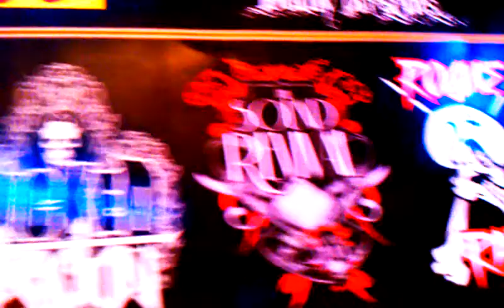Fuzzy's Taco Shop Dinner w/ Outlaw Video Showcase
2719 Race St, Fort Worth

Outlaw Video Showcase
4 Legitimate Headlining Bands. Rogue Radio, EKG Eric Knudson, Wicked Attraction featuring Nikki McKibbins of American Idol fame and The Sound Revival (formerly Belle Epoque)
Sat Nov 6th
Dino's Live Bar & Grill

Also Next To:
Ink Attic Tattoos and Body Piercing on Race St in Fort Worth
2707 Race St. Suite 101
Fort Worth, Texas 76111
Presented by Steve and Nancy Wright